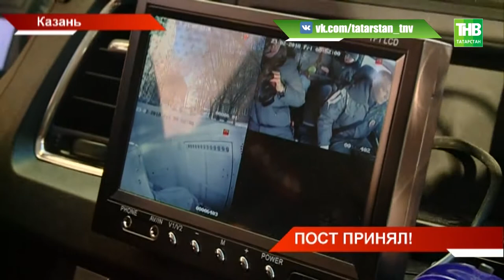Тысячи человеческих жизней зависят от их работы: в некоторых профессиях нет выходных - ТНВ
Праздник на посту, ведь в некоторых профессиях нет выходных. Сегодня мы увидели, как отметили День защитника Отечества полицейские, пожарные, сотрудники ГИБДД и скорой помощи. Каждый день от их работы зависят тысячи человеческих жизней. О  людях, для кого быть настоящим мужчиной - это работа.

Координаты:
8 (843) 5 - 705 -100

Таяну ноктасы. В эфире: пн, вт, ср, чт - 19:00

7 дней. В эфире: вс - 19:30, 21:30

Ссылка на видео: